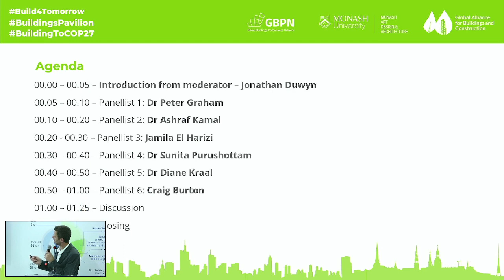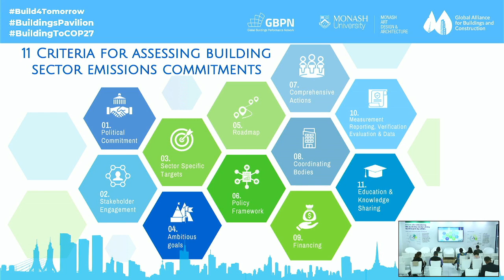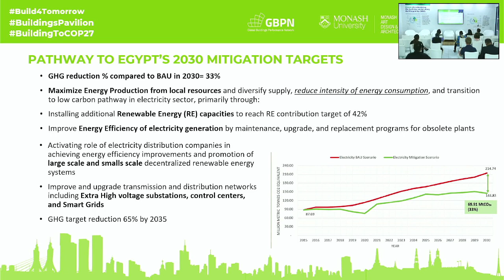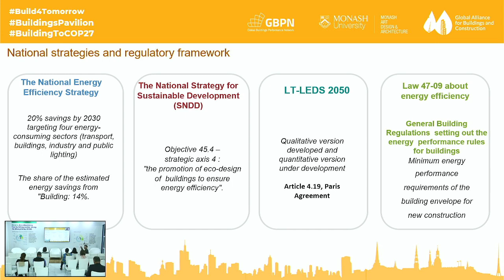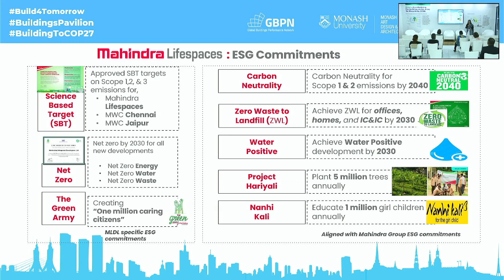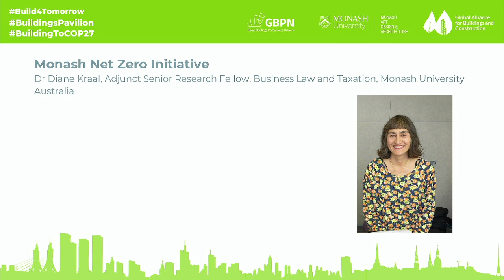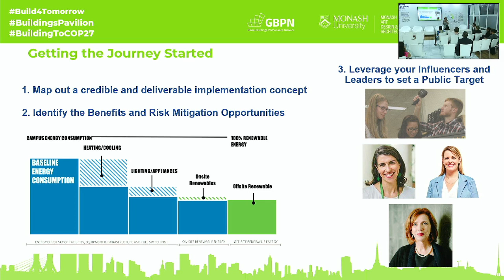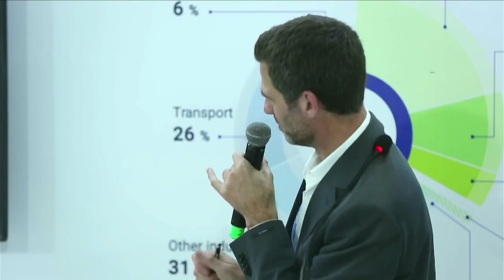Buildings sector actions - the unprecedented opportunity for climate change commitments